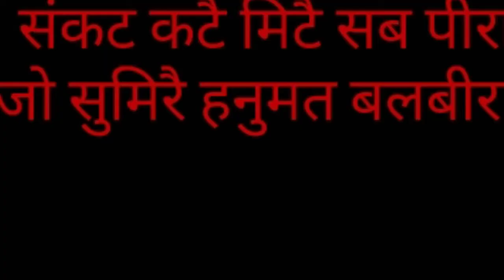हनुमान चालीसा पढ़ने का सही तरीका Power of reading Hanuman Chalisa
हनुमान चालीसा पढ़ने का सही तरीका l Power of reading Hanuman Chalisa

जानिए आखिर क्यों नहीं मिलता हनुमान चालीसा पाठ का लाभ सबको जबकि आप नियम से पाठ करते हैं l
 हनुमान चालीसा का पाठ किस को कैसे करना चाहिए l जिसकी जैसी परेशानी हो या वह जो प्राप्त करना चाहता हो उसे उसी तरह उसका पाठ करना चाहिए l
 ध्यान से सुने और समझे और आज ही अपनी गलती सुधारें l